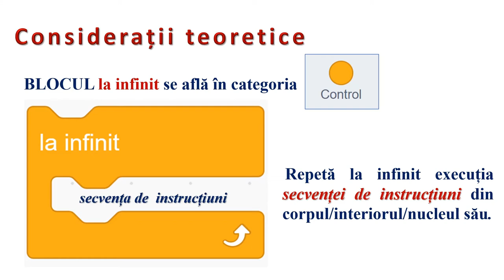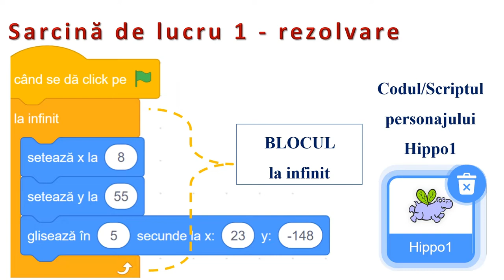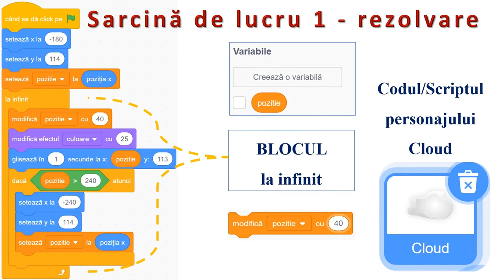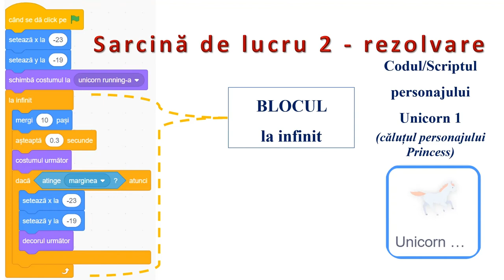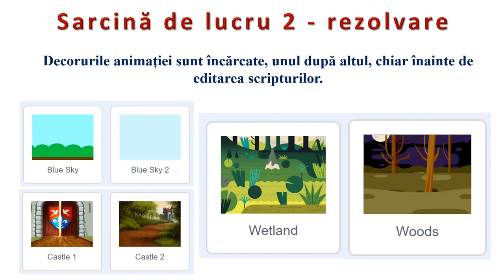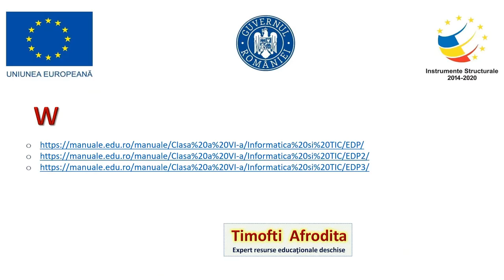Programare în Scratch (8) - utilizarea blocului la infinit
Resursa este de tip video şi descrie modalitatea de realizare a unei animații grafice pentru ilustrarea funcționării structurilor repetitive.
În cadrul resursei, pentru scrierea programelor sunt utilizate blocuri din categoriile: CONTROL (la infinit, dacă), MIŞCARE, EVENIMENTE, ASPECT, SUNET,  necesare descrierii unor acţiuni complexe ce se desfăşoară de un număr neprecizat de ori.